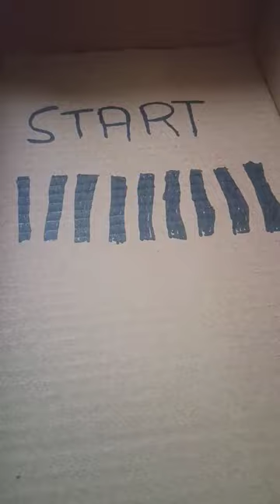Upcoming new track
A marble is a small spherical object often made from glass, clay, steel, plastic, or agate. They vary in size, and most commonly are about 13 mm (1⁄2 in) in diameter. These toys can be used for a variety of games called marbles, as well being placed in marble runs or races, or created as a form of art. They are often collected, both for nostalgia and for their aesthetic colors.

Sizes may range from less than 1 mm (1⁄30 in)to over 8 cm (3 in), while some art glass marbles for display purposes are over 30 cm (12 in) wide.

In the North of England the objects and the game are called "taws", with larger taws being called "bottle washers" after the use of a marble in Codd-neck bottles, which were often collected for play.

There are various types of marbles, and names vary from locality to locality.

A car is a vehicle that has wheels, carries a small number of passengers, and is moved by an engine or a motor. Cars are also called automobiles or motor vehicles. Trucks and buses are motor vehicles as well.

Car design is primarily concerned with developing the visual appearance or aesthetics of the vehicle, as well as participating in the creation of the product concept. Automotive design is practiced by designers who may have an artistic background and a degree in industrial design or transportation design.

A model car, or toy car, is a miniature representation of an automobile. Other miniature motor vehicles, such as trucks, buses, or even ATVs, etc. are often included in this general category. Because many miniature vehicles were originally aimed at children as playthings, there is no precise difference between a model car and a toy car, yet the word 'model' implies either assembly required or the accurate rendering of an actual vehicle at smaller scale. The kit building hobby became popular through the 1950s, while the collecting of miniatures by adults started to pick up momentum around 1970. Precision-detailed miniatures made specifically for adults are a significant part of the market since the mid-1980s.

The scope of the vehicles involved in the hobby, according to Louis Heilbroner Hertz author of The Complete Book of Building and Collecting Model Automobiles, encompasses "ordinary or stock automobiles, racing cars ([…]), buses, trucks, specialized service vehicles (especially fire engines), military vehicles, including such equipment as self-propelled gun carriers and mobile rocket launchers; construction equipment, including bulldozers and road rollers, tractors and related farm equipment; mobile showmen's engines, customized automobiles, hot rods, dragsters, the recently popular so-called 'funny cars', early self-propelled road carriages, and so on".